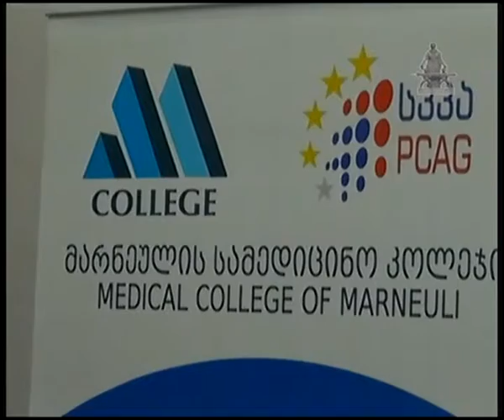სამედიცინო კოლეჯის კურსამთავრებულებს სერტიფიკატები გადაეცათ (marneuli tv)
სამედიცინო კოლეჯის კურსამთავრებულებს სერტიფიკატები გადაეცათ
დღეს, მარნეულის დემოკრატიული ჩართულობის ცენტრში, „სამუშაოს მაძიებელთა პროფესიული მომზადება-გადამზადებისა და კვალიფიკაციის ამაღლების სახელმწიფო პროგრამის“ კურსდამთავრებულთათვის სერტიფიკატების გადაცემის ცერემონია გაიმართა.
ღონისძიებაზე მიწვეულნი იყვნენ მარნეულის მუნიციპალიტეტის გამგებელი მერაბ თოფჩიშვილი, მოადგილეები, მარნეულის სოციალური სააგენტოს ხელმძღვანელი პირები და რესურს–ცენტრის წარმომადგენლები.
აღსანიშნავია, რომ საქართველოს სოციალური მომსახურების სააგენტოს დასაქმების პროგრამების დეპარტამენტის ორგანიზებით 2016 წელს, პროგრამა განხორციელდა თბილისში და 18 მუნიციპალურ ერთეულში. პროგრამაში სულ 1995 სამუშაოს მაძიებელი ჩაერთო.
აღნიშნული პროგრამის მიზანია მოქალაქეთა დასაქმების ხელშეწყობა და შრომის ბაზრის მოთხოვნების შესაბამისად პროფესიული კვალიფიკაციის ამაღლება.
მარნეულის სამედიცინო კოლეჯში ამ პროგრამის ფარგლებში ჩაერთო 45 მსმენელი სამ პროგრამაზე და 43-მა მსმენელმა წარმატებით დაასრულა სასწავლო კურსი, რისთვისაც მათ შესაბამისი სერტიფიკატები საზეიმო ვითარებაში გადასცეს ღონისძიებაზე მიწვეულმა სტუმრებმა.